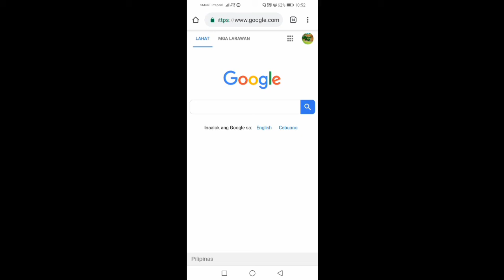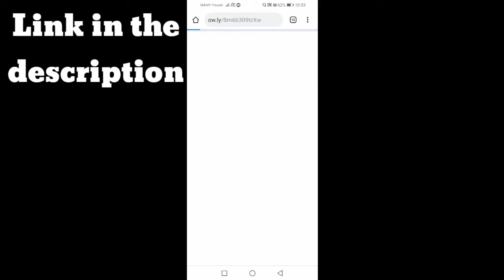HOW TO REMOVE THE BETA TEXT STAMP IN MINECRAFT POCKET EDITION